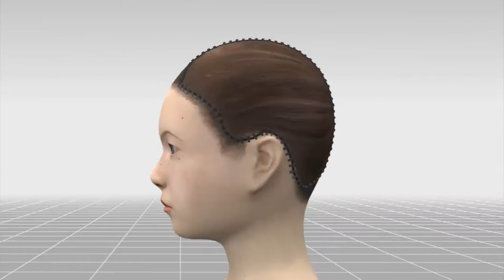Michael Jackson y su cabello l Los problemas que sufrió hasta su ultimo día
Muchas gracias por ver este video, quiero que sepan que este video lo hago con todo el respeto a mi gran inspiración Michael Jackson, no espero crear hate, criticas o algún sentimiento negativo si no lo contrario, lo hago porque me hace sentir bien el compartir este tipo de contenido creando empatía por Michael Jackson y las personas que pueden o han llegado a sufrir o les aqueja algo similar, esperen más contenido del rey del pop, y los invito a seguirme en mis redes sociales para estar al pendiente de próximos contenidos.